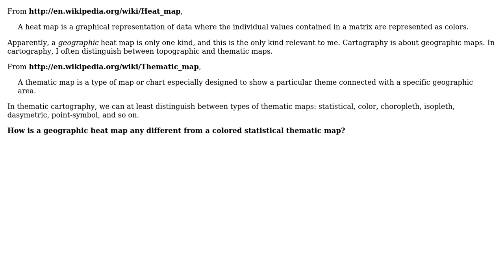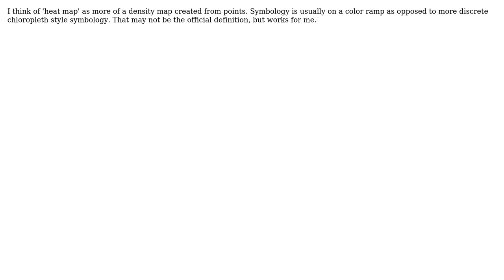GIS: How is a geographic heat map different from a colored statistical thematic map?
With thanks & praise to God, and with thanks to the many people who have made this project possible! | Content (except music & images) licensed under CC BY-SA | Music | Images & others | With thanks to user recurvata user PolyGeo user Martin F and the Stack Exchange Network Trademarks are property of their respective owners. You are responsible for your own actions.